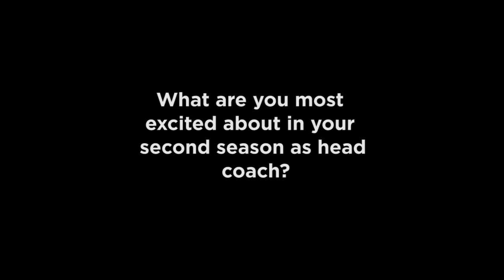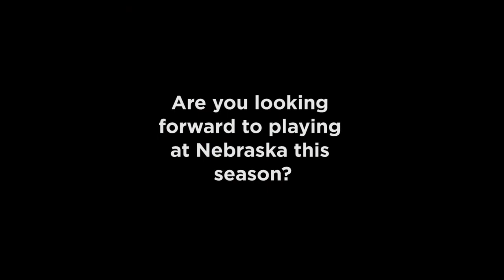Countdown to Kickoff: Idaho State | Big Sky Football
Short interview with head coach Mike Kramer and quarterback Kevin Yost.  Recorded at the Big Sky 2012 Football Media Day.